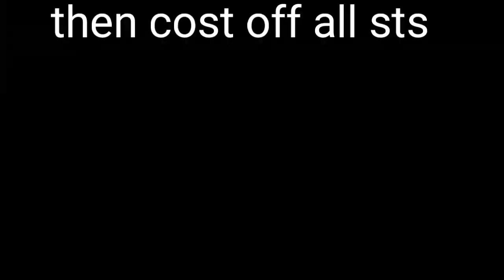Chote bachche ka juta banana sikhen/Baby booties /Baby shoesma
Hello friends
Today we will learn to knit an easy and beautiful  multi colour baby boot. Ye new born baby se sal bhar ke bachcho me fit aayega

Woollen dori kaise banaye

Your thoughts  and suggestions  meant alot to me 😊

Sadhana Pandey 😊
aao sikhen